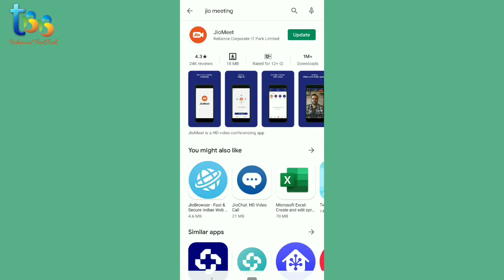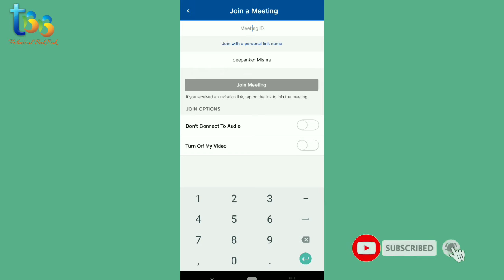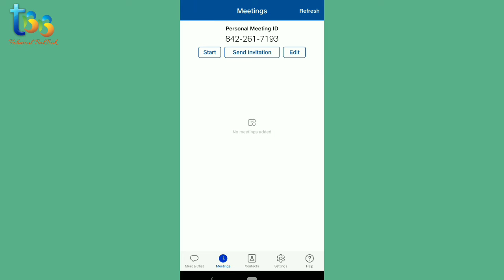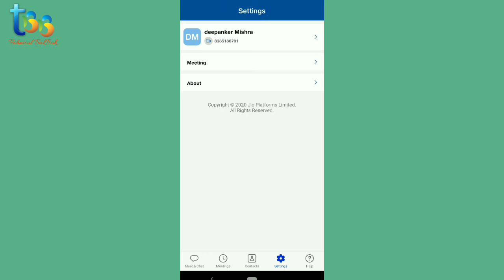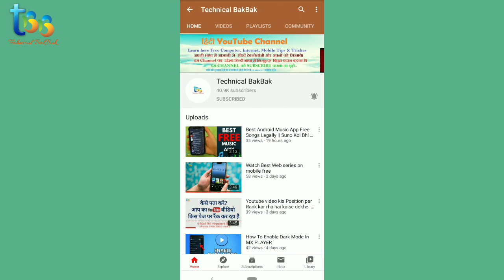Jiomeet app kaise use kare || how to use jio meet app ||online meeting kaise kare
In this video I will explain how to use jio meet app, jiomeet app kaise use kare, online meeting kaise kare

Answer Query👇👇

how to use jio meet app
jio meet app, jio meet